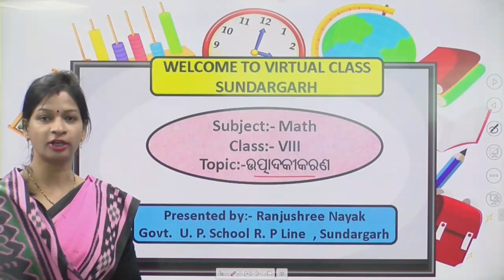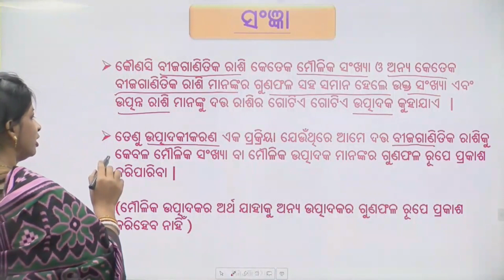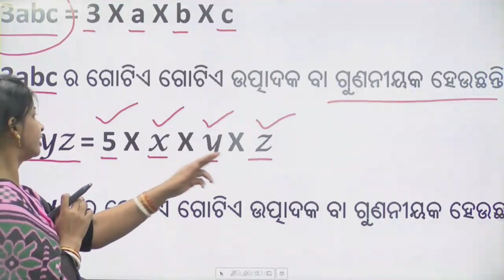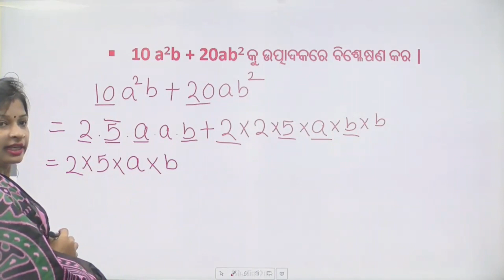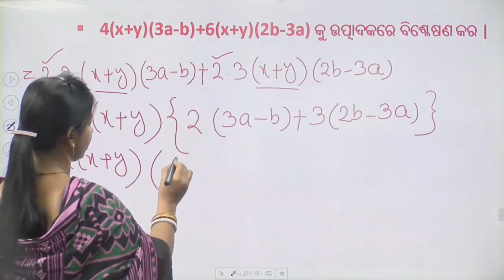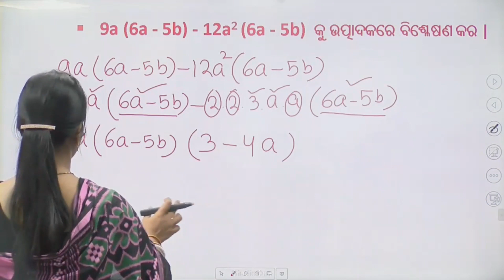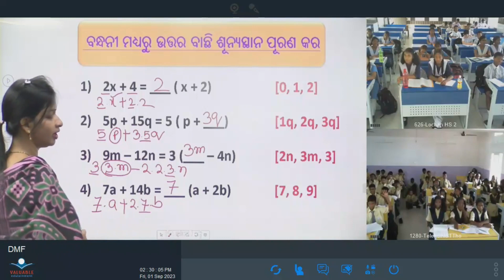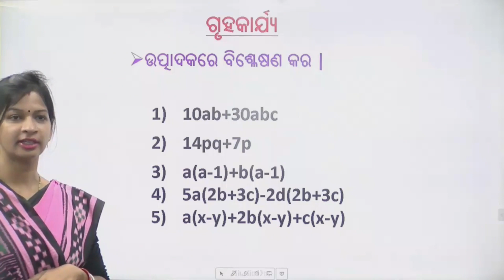Teacher- Ranjushree Nayak, Class- Viii ,Sub- Math ,Topic- ଉତ୍ପାଦକୀକରଣ